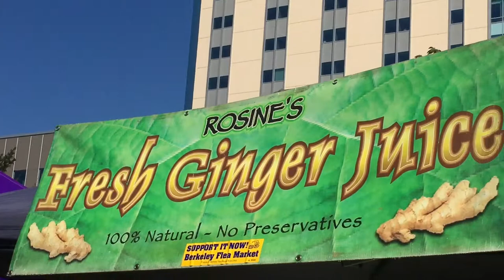A Day And Life Of A Filmmaker (Carnival @ Mosswood Park) Season 1 Episode 13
(Reality Show)

2019 Carnival @ Mosswood Park

Out enjoying Carnival 2019 with my gorgeous beautiful daughter Novia Chudha what a fabulous entertaining day @ Mosswood Park a day of family fun with the beautiful lovely carnival dancers in their fabulous designing costumes. Bay Area finest MC Carnival Samba Funk King... King Theo, Sisters With Style and Caribbean Vibration dances had Mosswood Park turn it up. Enjoy some of the highlights God bless Sandra Smith Award-Winning Filmmaker.

P.S June 29 7pm-12 screening of my new short The Educated Slave Minister Nat Turner, let’s get your ticket and support my educational shot film.
God bless Sandra Smith Award-Winning Filmmaker